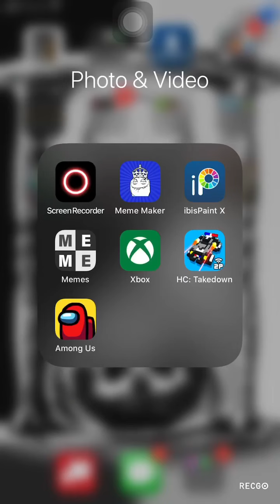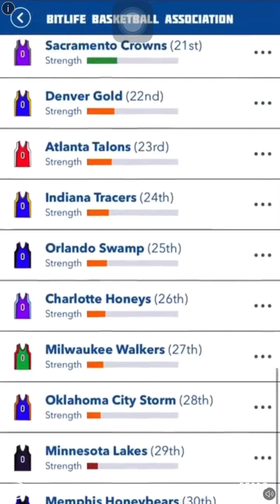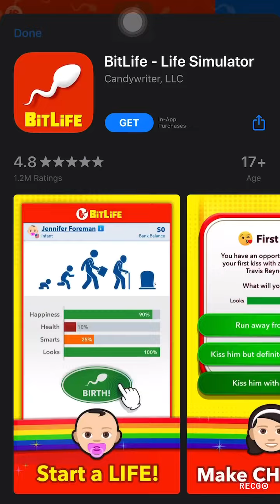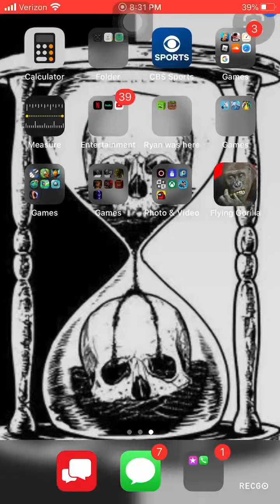Flying gorilla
You can buy this on the App Store and the google play store for free (not a sponsor)